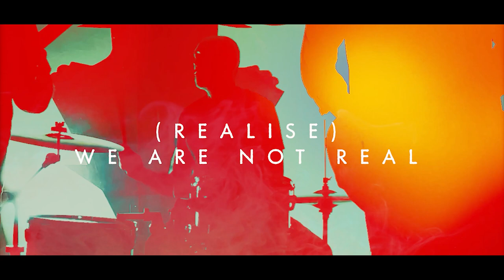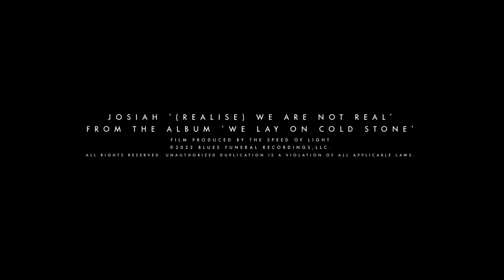Josiah - Realise We Are Not Real (Official Video)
New album "We Lay On Cold Stone" out July 15th on Blues Funeral Recordings
The vibrant trio left their imprint on the modern UK heavy psych scene with their cornerstone s/t debut, released three albums afterward then went into hiatus in 2009. They are no ready to return with their first studio album in over a decade on Blues Funeral Recordings! Launched like a rocket with this unstoppable and uplifting 6-track, Josiah forge ahead with to reclaim their legacy as some of the earliest architects of the UK modern heavy rock scene, searing forth with a barrage of irresistible hooks and tripped-out riff-romps, utterly new yet subtly infused with bluesy flashes à la Cream or Grand Funk.